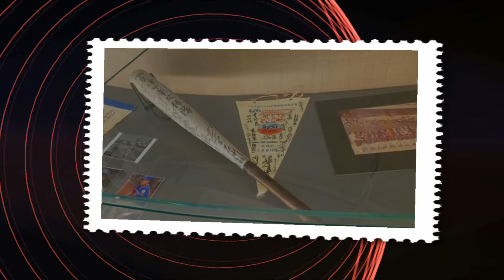長青學苑校外教學 (基隆市111年度幸福拳班)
日期:111年10月03日
指導單位:基隆市社會處老人福利科
承辦單位:財團法人環宇國際文化教育基金會
活動流程:1.金勇DIY番茄農場
                 2.棒球名人堂
                 3.儷宴龍潭國際會議廳
                 4.三坑自然生態公園